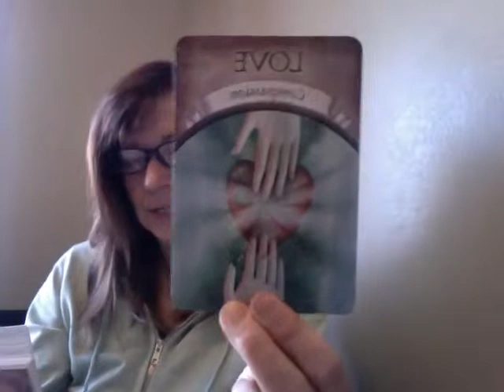April 9-12 Reading! Pick a Card for your messages! 1 2 3!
It took awhile for me to come out of the 'spiritual closet' and share my knowings with others. Now, I enjoy sharing the knowings and I am opening more gifts all the time. When I get to help someone else see or understand the beauty of the gifts they have, that is a gift for me. I love bringing more peace and joy into another persons heart.
 The world is amazing and so are we, when we choose to heal, believe, we can not help but see the beauty.
It is what I do best...help those whom are ready to move forward and understand their gifts... smiles to you.
You are a diamond ~ i see your light!